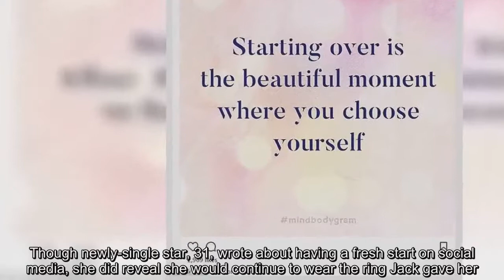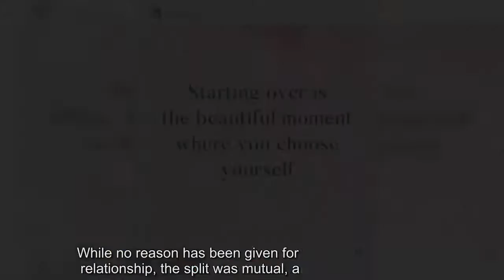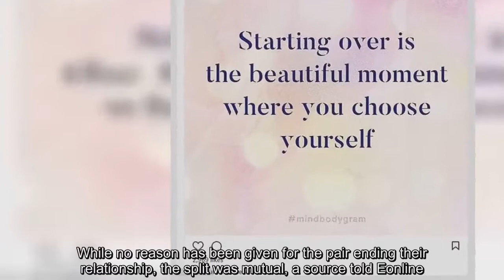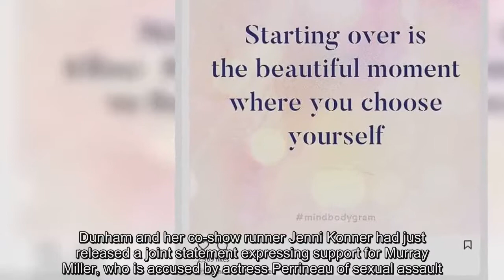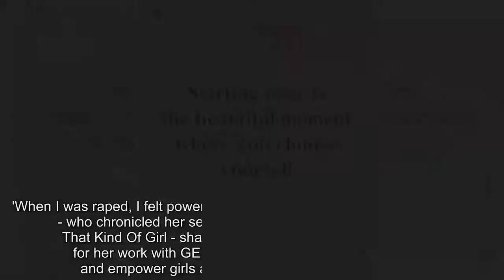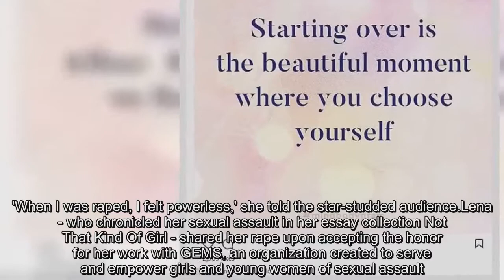Lena Dunham emerges after Jack Antonoff split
She posted an inspirational message about starting over, just one day after her split from long-term boyfriend Jack Antonoff was confirmed.And Lena Dunham was spotted out for the first time since the break-up on Monday, getting a comforting hug from a pal in Los Angeles.Though newly-single star, 31, wrote about having a fresh start on social media, she did reveal she would continue to wear the ring Jack gave her.While stepping out on Monday, Dunham smiled as she was pulled in for a comforting embrace by a friend.The Girls star wore a funky blazer, black leggings, a brown sweater, and loafers as she faced the rainy day.That same day Dunham posted an inspirational message on her Instagram account, which read, 'Starting over is the beautiful moment where you choose yourself.' 'forever love,' she captioned the image, along with two heart emoticons.Dunham also revealed in a live Instagram video that she was still wearing the ring her ex gave to her, and that she planned on always wearing it.'I'm wearing this ring that Jack gave me, and I'll always wear it, because love is a really cool, powerful, eternal thing,' explained Dunham as she wore an array of rings, but showed off a large silver one to the camera.'It doesn't have to be defined the way that we in Western culture define as beginnings and ends.you're a drop of water and then you re-enter the ocean.' She also thanked fans for supporting her during her journey.Dunham and Antonoff called it quits after five years together, and have been living separately since December, according to E! Online.While no reason has been given for the pair ending their relationship, the split was mutual, a source told Eonline.'Jack and Lena were growing apart and it just made sense for them to end their relationship where it was,' said the source.'They want the best for each other no matter what.They are both moving on.' The split announcement continues a bad run for Dunham, who endured a torrid end to 2017 after she called actress Aurora Perrineau a liar when she claimed she was raped by a writer from Girls.Dunham and Girls producer Jenni Konner said that Murray Miller was innocent and that Perrineau - who said that she was 17-years-old when she was raped in 2012 - was 'one of the three-percent of assault cases that are misreported every year'.The backlash against the pair led to Harvery Weinstein accuser Rose McGowan labeling Dunham a 'slut shamer'.The HBO star apologized and then went into a self-imposed social media exile and made no public appearances until the Golden Globes in LA on Sunday evening, where she was seen with former co-star Allison Williams.Indeed, the split is a slight shock, considering that in an interview earlier this year Lena, 31, insisted that she and Jack were blissfully in love, though had no plans to wed.Back in November, Rose McGowan blasted Lena Dunham for slut-shaming after the Girls actress came to the defense of Miller.'Lena Dunham, Jenni Konner.Good old-fashioned elitist slut shaming